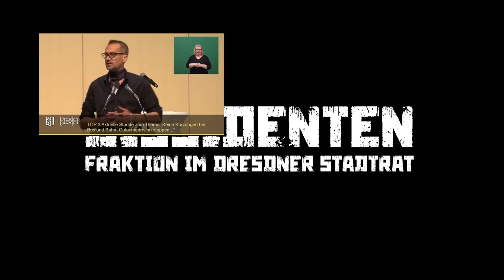Nachschlag – Der Dissidenten-Podcast Nr. 34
Michael Schmelich, Dr. Martin Schulte-Wissermann, Johannes Lichdi und Max Aschenbach sprechen über die Stadtratssitzung vom 29. Februar. Diesmal mit einer obligatorischen Anti-Asyldebatte, den Gedenkfestspielen, dem Mobilen Begleitservice und dem Zweckentfremdungsverbot für Wohnungen.